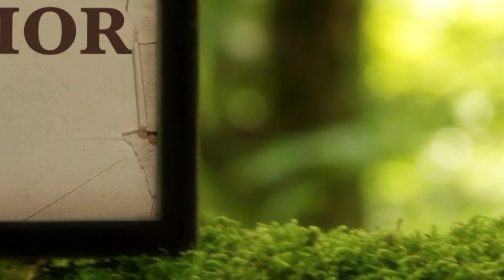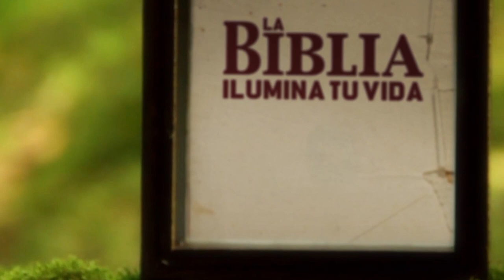La Biblia Ilumina Tu vida- Míercoles 11 de Enero del 2023